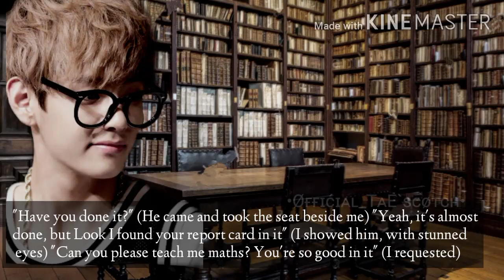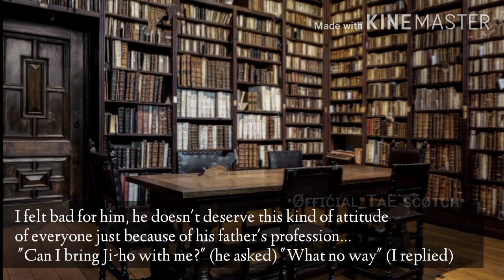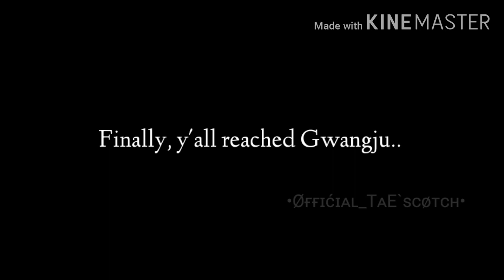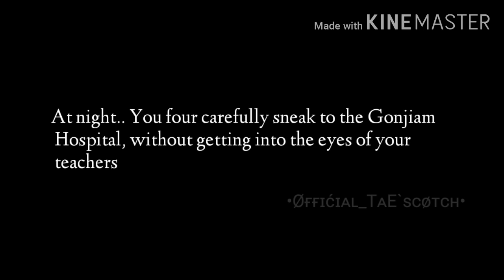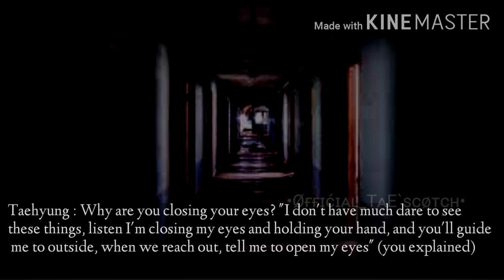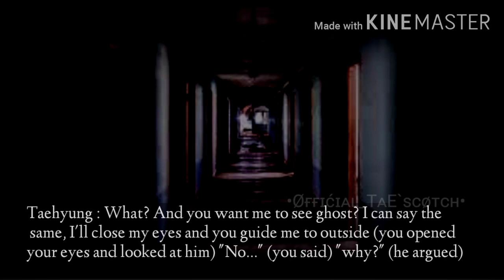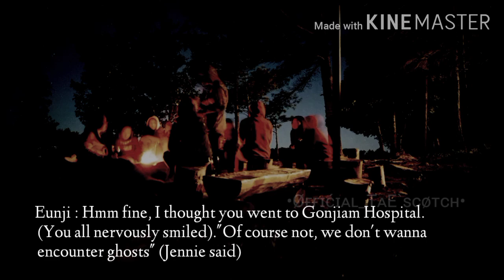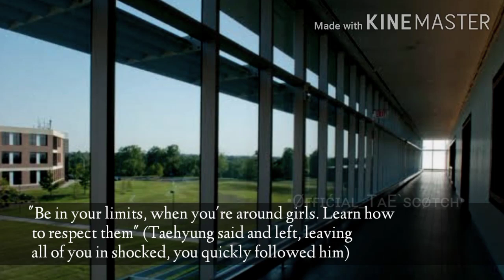•ᴇᴘɪsᴏᴅᴇ- 2• 𝑼𝒏𝒇𝒐𝒓𝒈𝒐𝒕𝒕𝒆𝒏 𝑭𝒆𝒆𝒍𝒊𝒏𝒈𝒔~♡︎ ||𝑇𝑎𝑒ℎ𝑦𝑢𝑛𝑔 𝐹𝐹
Oғғɪᴄɪᴀʟ_TᴀE`sᴄᴏᴛᴄʜ
~Borahae💜